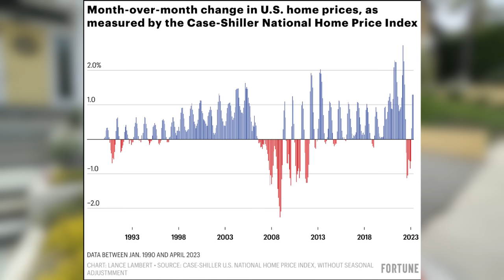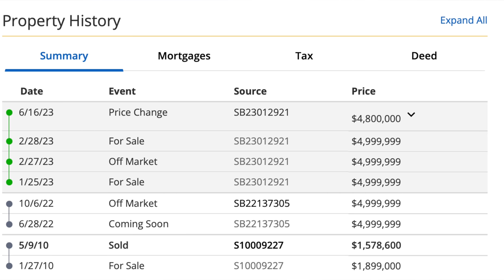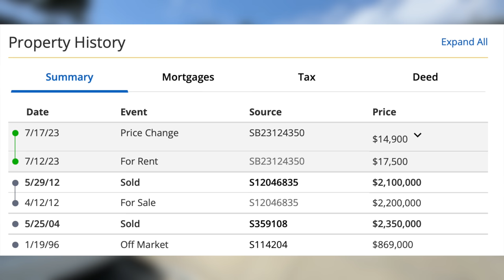ITS OVER! Home Prices Are DONE GOING UP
Robert Shiller, who is one of the inventors of the Case-Shiller Home Price Index and he recently stepped forward with his housing market predictions for the next 2 years.  Its important to listen as Robert called the 2008 housing crash, and recognized there was a real estate bubble as early as 2004.

Like My Sunglasses?
My Filming and Editing Equipment